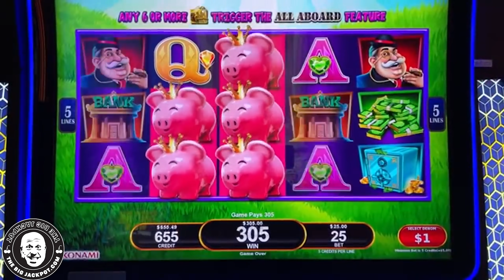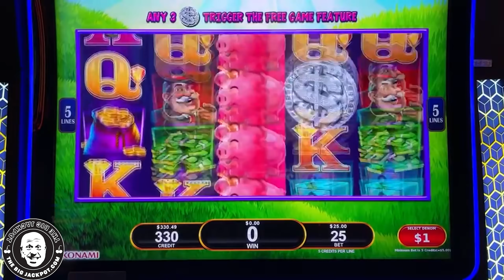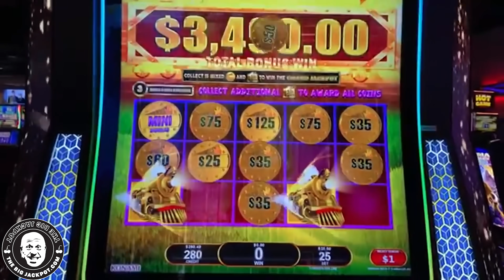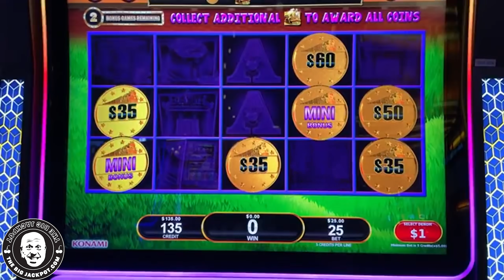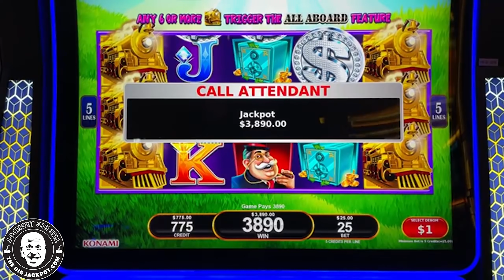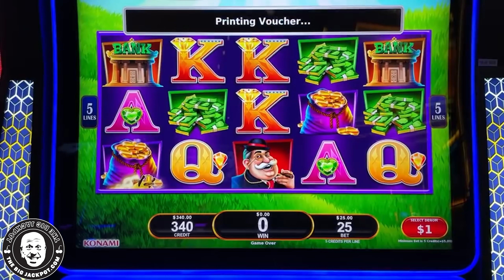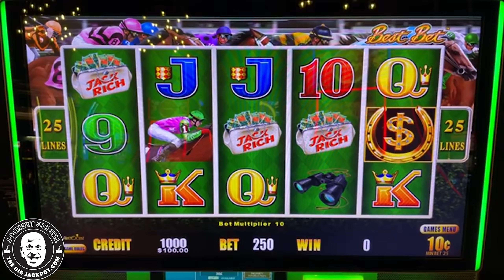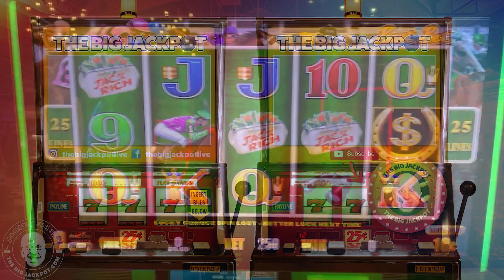🚂 All Aboard for Slot Machine Jackpots 🐷 Double Bonus Wins on Piggy Pennies at Rocky Gap!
All Aboard- Rocky Gap Casino
Rocky Gap Casino, Rocky Gap MD
$25 Spins

AllAboard